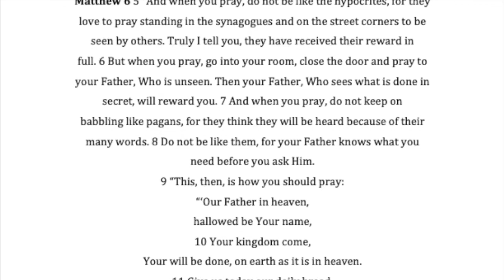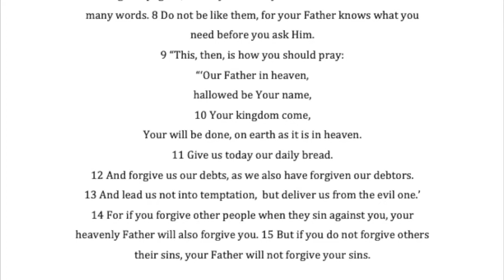Encountering The Father's Mercy Through The Cross Enables Us To Extend Mercy To Others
The Lord's Prayer Series
Today: "And forgive us our debts, as we also have forgiven our debtors"
Text: Matthew 6:12

Main Idea: Encountering The Father's Mercy Through The Cross Enables Us To Extend Mercy To Others
By Pastor Colby Rohde, Presbyterian Church of Islip